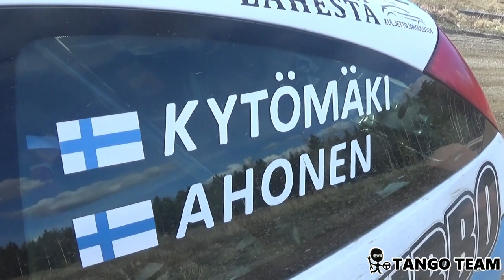Huittinen rallytest 4.5.2020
Esko  Kytömäki's gravel rallytest in Kuninkaisten moottorirata, Huittinen

Driver: Esko Kytömäki
Age: 13
Car: ford focus v1600